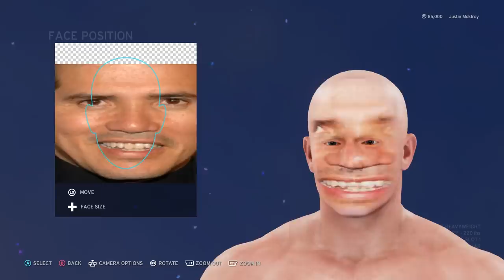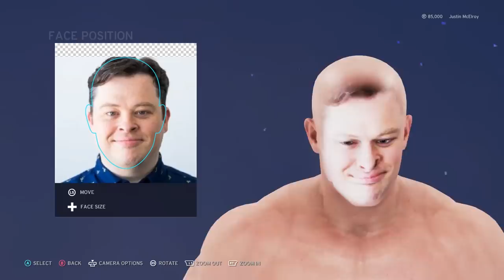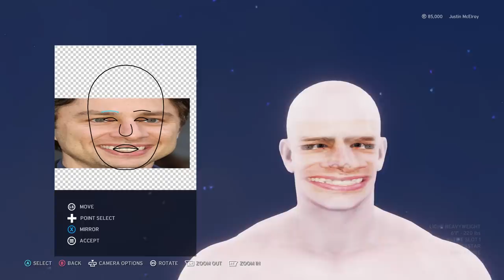Snack Braff is Zach Braff if he'd just commit to going to the gym an hour a day | Monster Factory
Zachary "Zack Boy Bradley" i.e. SNACK BRAFF is really just Zach Braff if only he'd just get off his duff and commit to going a little harder at the gym in 2020.